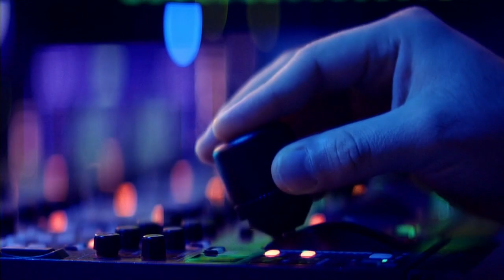KICU | FOX 2 News at Noon on KTVU Plus - Headlines, Open and Closing - June 26, 2024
*Due to sports broadcast on KTVU, the newscast has been moved to KICU 36/KTVU+.

Newscast hosted by